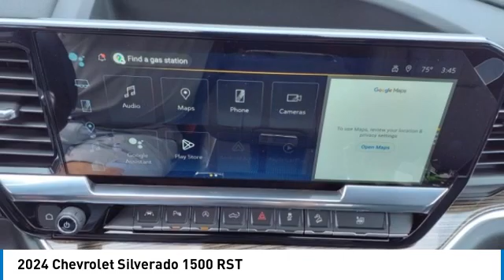2024 Chevrolet Silverado 1500 Decatur TX 142364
2024 Chevrolet Silverado 1500 RST

2111 US HWY 287 South